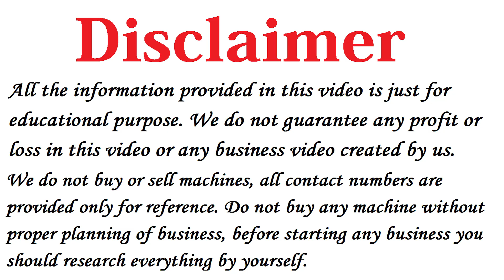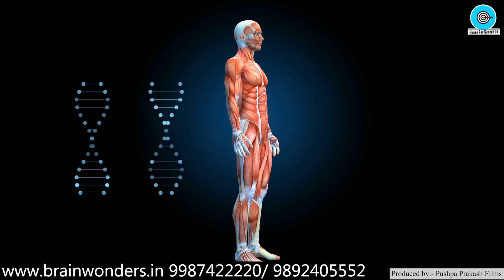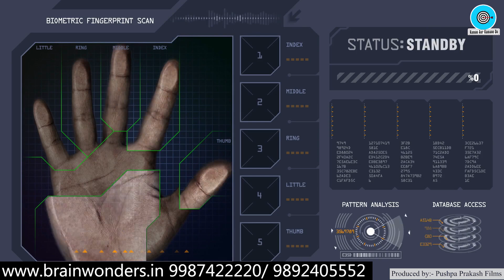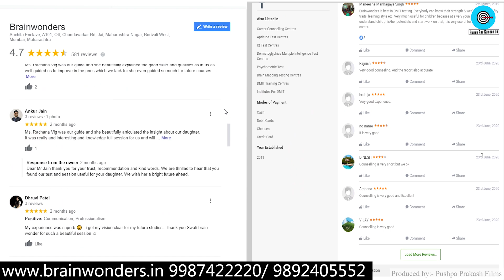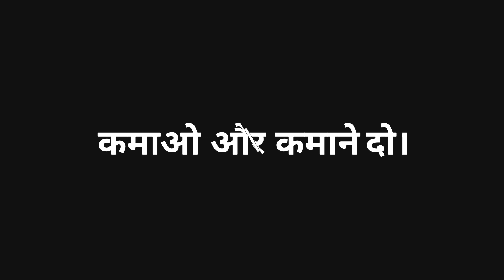3 लाख से शुरू करे DMIT Franchise🔥🔥 Education Franchise Business Opportunities in India, Brainwonders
Title: DMIT Franchise Business 2021, Education Franchise Business Opportunities in India, Brainwonders Franchise Business

Please fill out the below form for Brainwonders Franchise.
Namaskar Dosto,

Iss Video me maine aapko DMIT Franchise Business Opportunities ke baare me bataya hai, vo bhi in Hindi.

Dosto agar aap 2021 me Education Franchise Business in India me shuru karna chahte hai to ye video aapke liye hai.

Maine aapko Brainwonders ke DMIT franchise business ke baare me bataya hai. Agar aap Education Franchise shuru karna chhate hai to Brainwonders jo Franchise Business Opportunities provide kar raha hai uske liye apply kar sakte hai.

Dosto agar aap janna chhate hai ki Education franchise kaise le ya phir DMIT Franchise Kaise le to aapko ye video zaroor dekhna chahiye.

DMIT Education Franchise Business ke liye kaise Apply kare uske liye pura video dekhiye.

Details Covered in this Video.
1) What is DMIT
2) Benefits of DMIT Franchise business
3) DMIT franchise cost in india / Investment
4) DMIT franchise profit Margin / Commission
5) How to apply online for Brainwonders franchise business